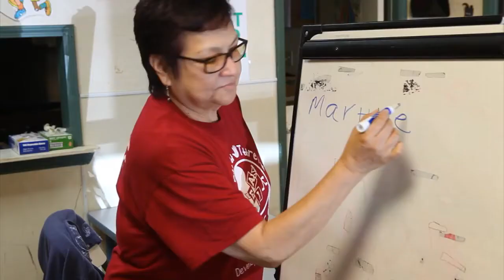Saving the Comanche language (2014-06-03)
Billie Cable-Kreger teaches at the “Comanche Children” day care center in Lawton trying to pull her language back from extinction by teaching it to children.